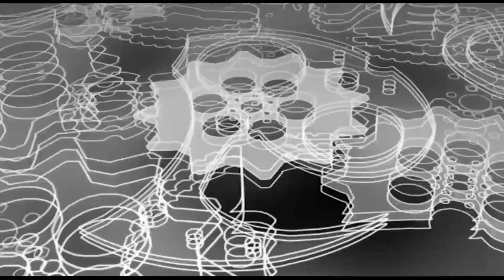三米板有多难？中国女子跳水组合这一跳爆发展现神同步！裁判被征服了